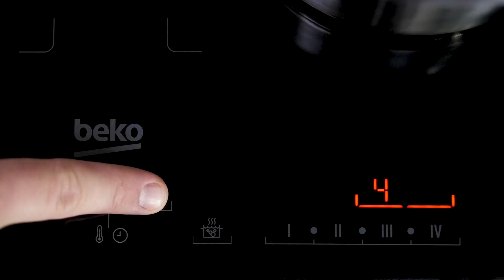Ризотто с беконом и тыквой [Рецепты Bon Appetit]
Простой, хороший и проверенный рецепт ризотто! Советуем вам воспользоваться им как можно скорее!

Ингредиенты:
Оливковое масло — для жарки
Рис для ризотто — 1 стак.
Белое сухое вино — 180 мл
Куриный бульон (горячий) — 4 стак.

На 100 г — 107 ккал

Приготовление:
На оливковом масле обжариваем нарезанный бекон.
Добавляем измельченные лук с чесноком, жарим до прозрачности.
Добавляем рис, перемешиваем, жарим до прозрачности зерен.
Добавляем вино, готовим до испарения.
Добавляем стакан бульона, готовим, пока рис не впитает влагу.
Таким же образом вводим постепенно оставшийся бульон.
Добавляем тыквенное пюре, тертый сыр, приправляем.
Перемешиваем и готовим, пока не сыр не расплавится.
Снимаем с огня, подаем.

Рецепты Bon Appetit — видеорецепты на каждый день!